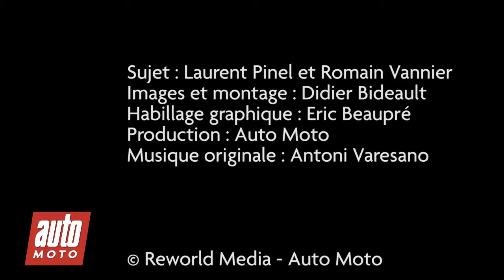Nouvelle Skoda Superb - Salon de Genève 2015 : présentation vidéo live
Les journalistes d'auto-moto.com étaient présents au Palexpo de Genève pour la session 2015 du rendez-vous automobile suisse. Ici, notre journaliste vous présente la nouvelle Skoda Superb en direct du salon.